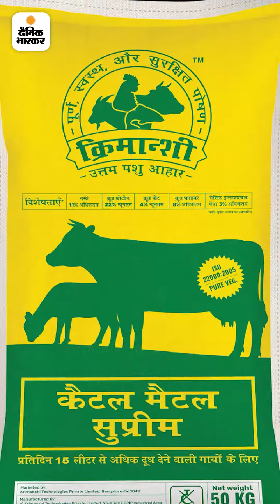राजस्थान के निखिल ने फूड वेस्ट से पशु आहार बनाने का बिजनेस शुरू किया, अब करोड़ों का कारोबार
आज की पॉजिटिव खबर: राजस्थान के निखिल ने फूड वेस्ट से पशु आहार बनाने का बिजनेस शुरू किया, अब करोड़ों का कारोबार